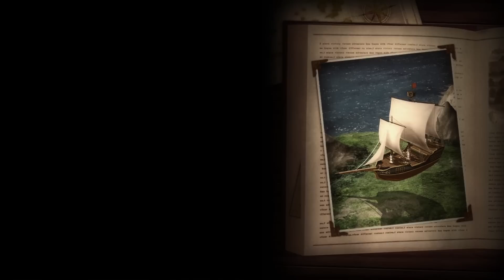FRIEDE, FREUDE & EIERKUCHEN! - #40 - (FINALE) J-STARS Victory VS+ [PS4]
FRIEDE, FREUDE & EIERKUCHEN! - #40 - (FINALE) J-STARS Victory VS+ [Deutsch/German]
Unterstützt mich und kauft "J-Stars Victory VS+" über diesen

► Nao's Song (Outro): Link gibt es ab 1000 LIKES!

Spieltitel: J-STARS Victory VS+
Plattform: PlayStation Vita, PlayStation 3, PlayStation 4
Release: 26. Juni 2015

Für das 45. Jubiläum des “Shonen JUMP” Magazins und für das 20. Jubiläum des “V JUMP” Magazins wurde ein noch nie zuvor gesehenes Prügelspiel entwickelt. Das Spiel lädt Fans und Spieler dazu ein, mit ihren Lieblingscharakteren aus Manga und Anime durch die JUMP Welt zu reisen und dabei denkwürdige Momente aus ONE PIECE, NARUTO, DRAGON BALL Z und viele weitere Momente wieder zu erleben. J-Stars Victory Vs + ist mit seinen vielen Stunden an aufregenden und erstaunlichen Kämpfen und einzigartigen Atmosphäre ohne jeden Zweifel ein Must-Have für jeden Manga- und Animefan.

✖ PSN ● TheNinjaSpooky
✖ Skype ● saifion94

★ Kommentiertes Gameplay von TheNinjaSpooky (2015) ★